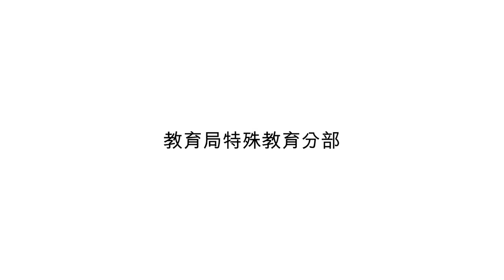影片示範 (Video modelling) - 輪流玩不同的遊戲